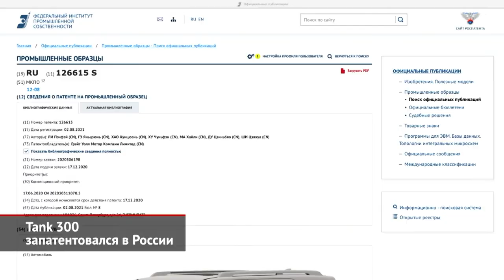Tank 300 запатентовался в РФ. Haval Shenshou согласился принять командование | Новости с колёс №1625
О том, что компания «Хавейл Мотор Рус» подумывает о запуске у нас суббренда Tank, нам рассказал ещё весной исполнительный директор Жером Сего. Напомним, что словом Tank поначалу обозначили модернизированную рамную платформу концерна Great Wall — ту самую, на которой базируется локализованный в России Haval H9 и родственный ему пикап Great Wall Poer. Первый серийный внедорожник собственно «танкового» семейства — Tank 300 — вышел в январе под маркой Wey. Да, есть у Грейт Уолла ещё и такое премиальное подразделение. Но уже в апреле китайцы решили, что хардкорный джип для лощёного Вэя — это перебор, и выделили «танки» в отдельный дочерний бренд. Теперь модель называется просто Tank 300 и носит логотип с буквой Т. Технически это типичный для Китая гряземес. Оговорка важна, потому что полный привод тут не дифференциальный, а основан на многодисковой муфте. Зато у внедорожника есть все три блокировки — межосевая и две межколёсные. Кроме того, есть и понижающая передача. Передняя подвеска — независимая двухрычажная, а сзади — неразрезной мост. В Китае у «трёхсотки» один-единственный двигатель — двухлитровый бензиновый турбомотор, который сочетается с восьмиступенчатым «автоматом». Что же нам до всего этого? А то, что Федеральный институт промышленной собственности зарегистрировал патент на промышленный образец Тэнка. Заявку китайский офис концерна Great Wall подавал ещё в декабре, поэтому на патентных изображениях мы видим ещё машину под маркой Wey. Под какой фамилией модель представят на российском рынке, мы ещё не знаем, ведь сертификат одобрения типа в открытый доступ ещё не попал.

А вот у марки Haval, похоже, будет новый флагман. Весной на автосалоне в Шанхае китайцы показали концепт-кар Haval XY, но не раскрыли интерьер и характеристики. Понятно лишь, что новичок основан на новейшей платформе L.E.M.O.N. И вот теперь серийная машина готова. Для родного рынка её назвали Shenshou — «мифический зверь», но на экспорт придумают что-то ещё, скажем, Haval F9. Shenshou оказался крупной машиной — на целых 16 сантиметров длиннее знакомого Хавейла F7. Колёсная база и вовсе — как у рамного Хавейла H9. Объём багажника не назван, зато известны параметры эпических дисплеев — 12,3 на приборной панели и 14,6 дюйма — главный дисплей медиасистемы. А вот начальный силовой агрегат россиян бы не впечатлил. Это всего лишь полуторалитровый турбомотор, семиступенчатый «робот» и передний привод. Впрочем, это только первая информация, а подробности и экспортные перспективы мы узнаем в конце августа на автосалоне в Чэнду.